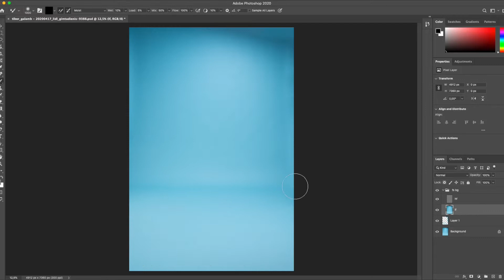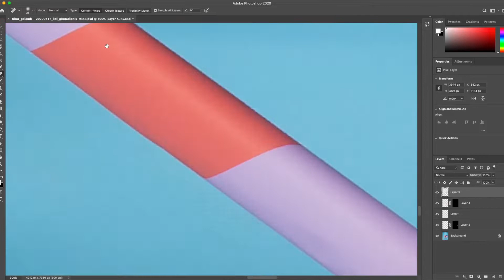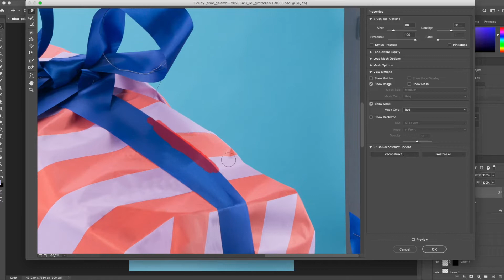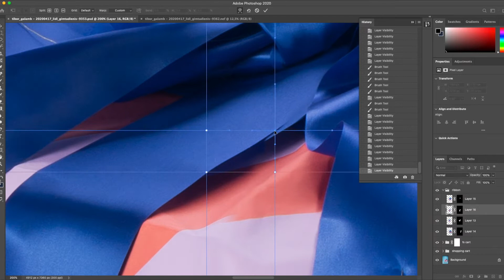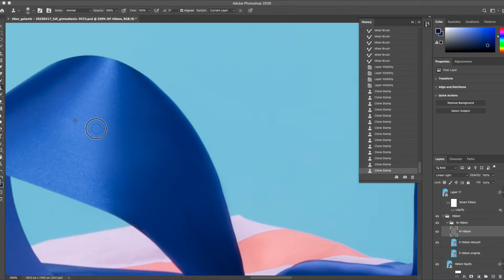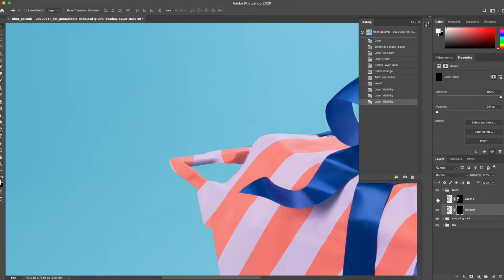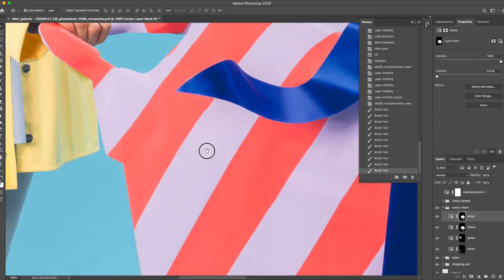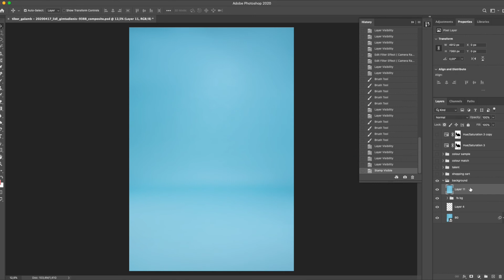Lidl gimtadienis poster speed editing in Photoshop by Tibor Galamb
This is a speed editing video of a commercial photo I did for Lidl.

Client - Lidl
Agency - Not Perfect
Production - Opiopio Creative
Photography and retouch - Tibor Galamb